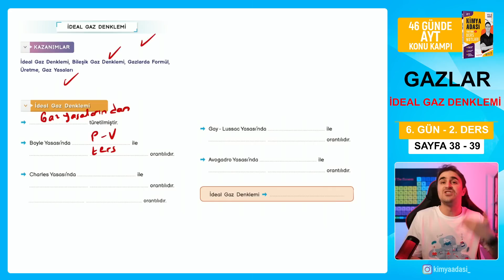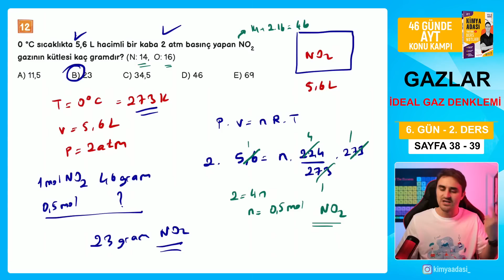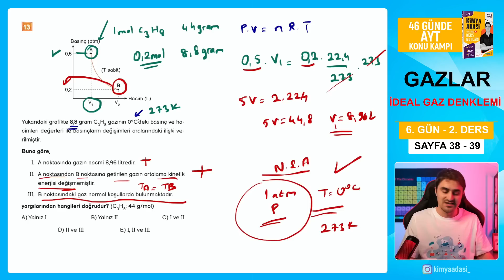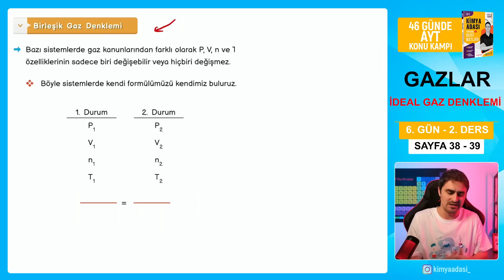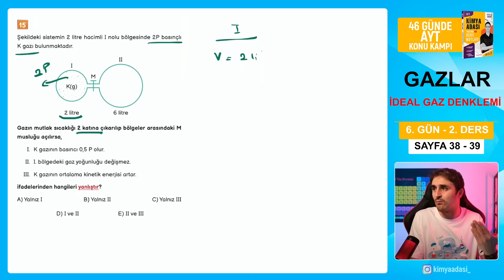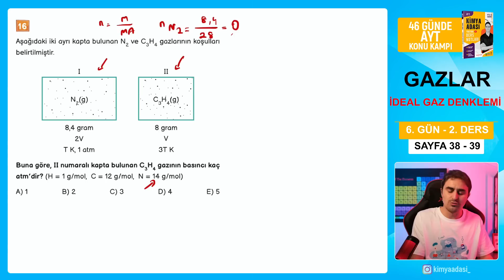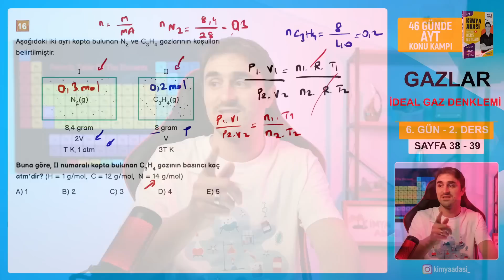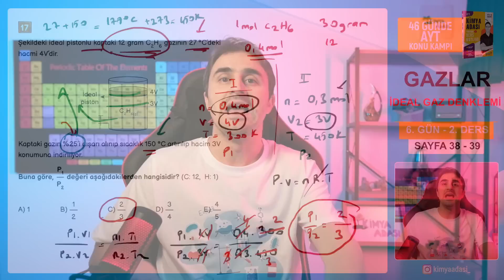📍 İDEAL GAZ DENKLEMİ l 6.GÜN 2.DERS l AYT KONU ANLATIM KAMPI